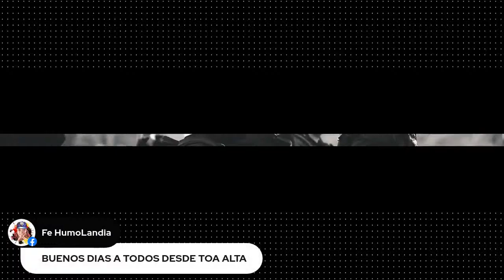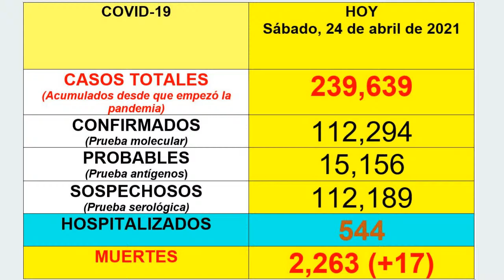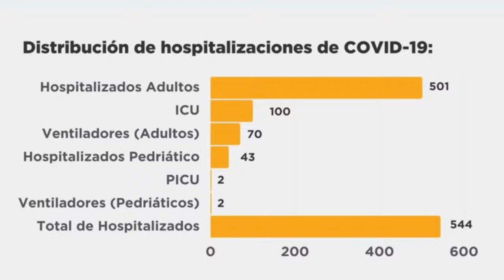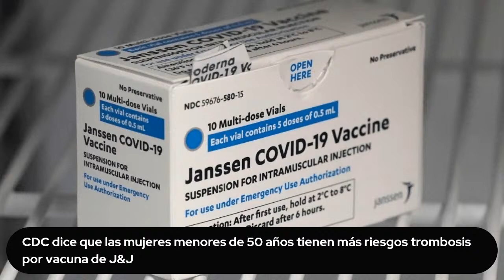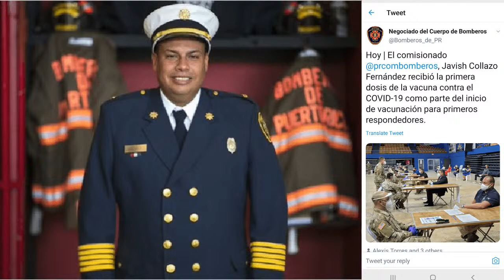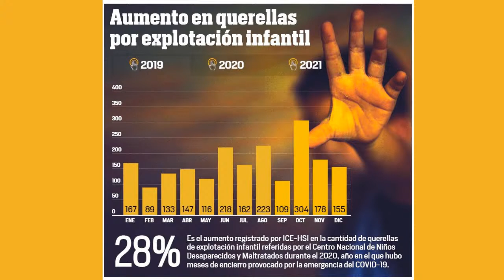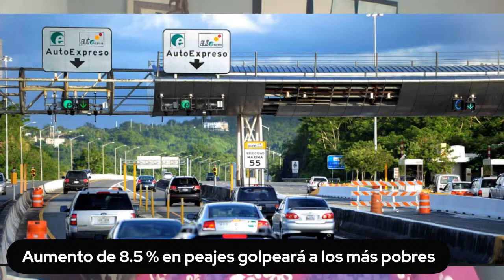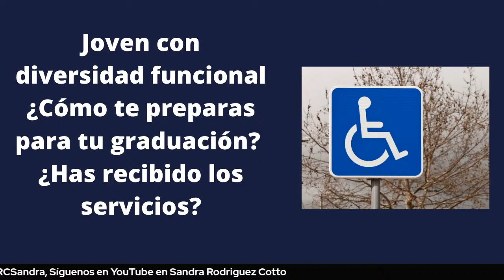LA LUCHA DE SER UN "IMPEDIDO"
Diecisiete muertes. ¡Son 17 las muertes por Covid-19 y 544 hospitalizados! Hoy vemos un alza preocupante en los casos de Covid-19, pero el gobernador Pedro Pierluisi quiere seguir como si no pasara nada. El enfoque es sólo en la vacunación y se olvidaron de lo demás, mientras siguen saliendo nuevas cepas de la enfermedad y la gente sigue en la calle olvidándose que estamos en medio de la pandemia. Hoy hablamos de los nombramientos en Educación, los referidos del Panel del FEI y finalmente se confirma en la Asamblea Legislativa lo que venimos denunciando aquí hace meses sobre las serias imputaciones del nominado al Cuerpo de Bomberos, Javish Collazo.

Son muchas las noticias para el día de hoy, pero estamos llegando casi a mayo, mes de las graduaciones. ¿Qué pasa con los estudiantes de diversidad funcional una vez terminan su escuela? El juez federal Gustavo Gelpí sigue atento a las irregularidades del gobierno de Puerto Rico con la población con impedimentos, específicamente las 26 muertes y los más de $20 millones que barrieron del Programa de Personas con Discapacidad Intelectual , adscrito al Departamento de Salud (DS). Pero si el gobierno y las instituciones no están armonizadas con la realidad, esto no hay ayudas para las personas con impedimentos en Puerto Rico. Como madre de una, sé de lo que estoy hablando porque lo estamos viviendo.  Es cuesta arriba la vida para alguien con diversidad funcional. Por eso hoy, sábado 24 de abril de 2021, Con la Bata Puesta y Café en Mano hablamos de la lucha de ser un impedido.

BLOG:  En Blanco y Negro con Sandra
PODCAST: En Blanco y Negro con Sandra
FACEBOOK: Sandra Rodriguez Cotto
Aporta para mantener el periodismo independiente:  ATH Móvil 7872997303